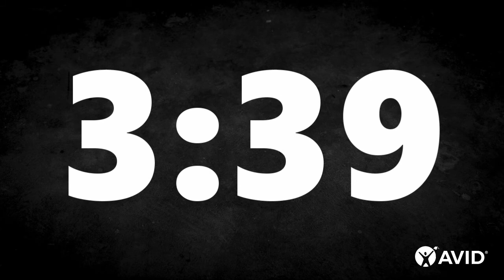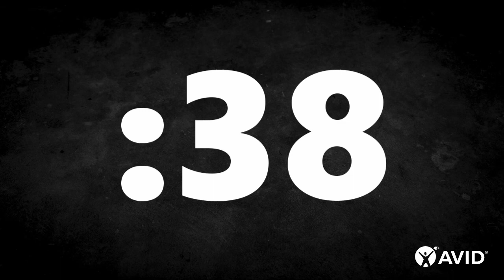12 Minute Timer (blackboard)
Photo by Peter Gargiulo on Unsplash